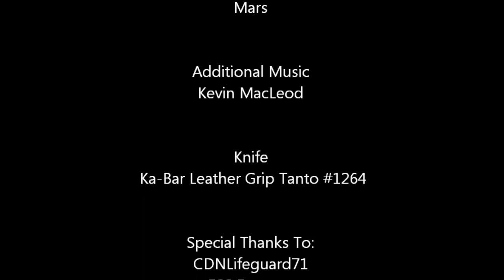Title: Shout Out to CDNLifeguard71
Adventurer Wolfmaan gives a shout-out to long-time fan Nate, also known as CDNLifeguard71
CDNLifeguard71's YouTube Channel